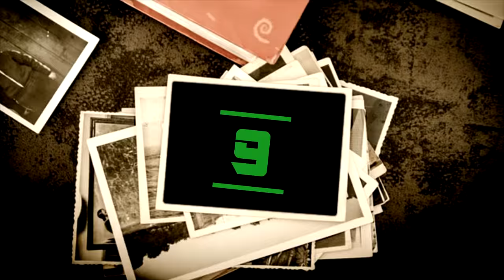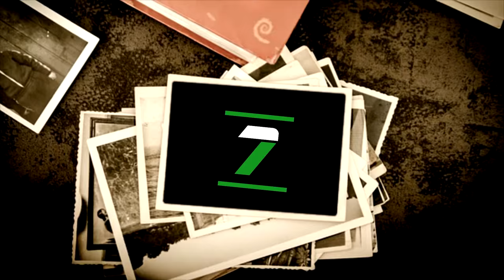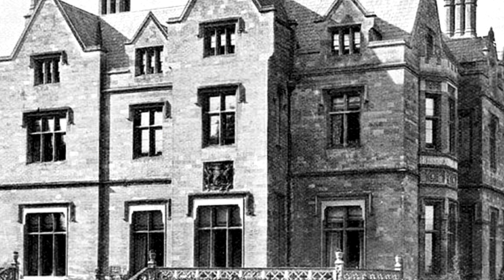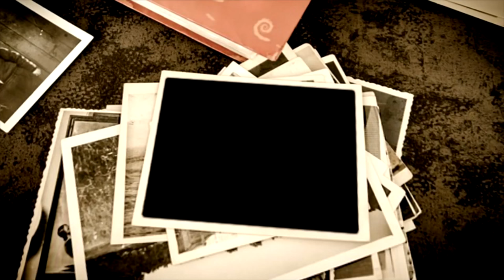10 Most Haunted Hospitals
For some reason it turns out many of the most haunted places in the world just so happen to be hospitals. From creepy Asylums to scary military medical centers, we now count the most haunted hospitals in the world.

THE LIST:
10. Royal hope
9. Taunton State hospital
8. Old Changi
7. Willard Asylum
6. Tranquille sanatorium
5. Severalls hospital
4. Nocton Hall
3. Ararat Lunatic Asylum
2. Kings Park psychiatric center
1. Beechworth Lunatic asylum